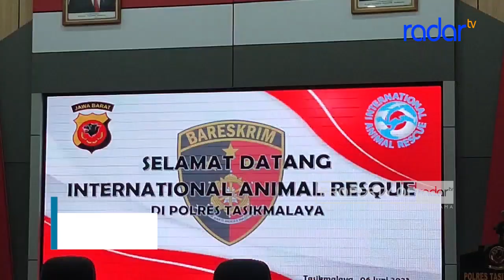POLRES TASIKMALAYA TERIMA PENGHARGAAN DARI IAR